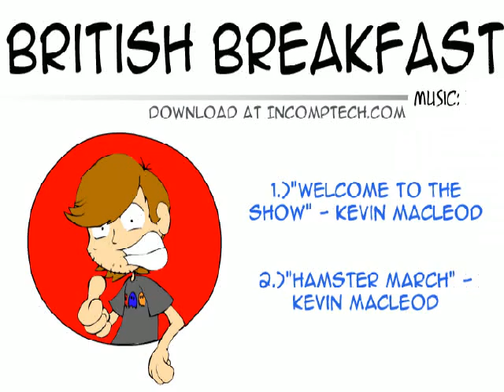C.O.G. and Ydoc Experiment : Nostalgia (ep 3)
Remember, it must be actual food. It can in no way be poisonous or harmful to ingest...nor can it be like...earthworms or something.

The weekly concoctions continue. This time Glenn wanted to go for a nostalgic trip down memory lane...so we blended up this crap.